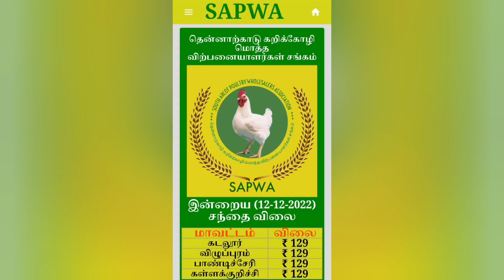today chicken rate 12/12/2022 / polutry chicken rate /chicken rate